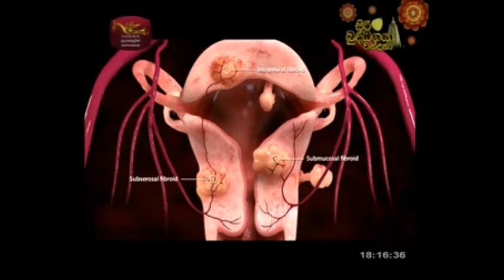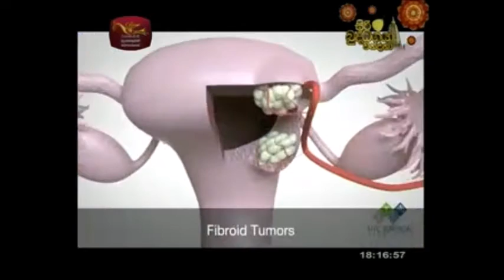ජාතික රූපවාහිනියේ ආයුබෝවේවා වැඩසටහන. 2016.05.12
ෆයිබ්‍රොයිඩ් ගෙඩි (Uterine fibroids).
විශේෂඥ වෛද්‍ය චාමින්ද මාතොට සමග ජාතික රූපවාහිනියේ ආයුබෝවේවා වැඩසටහන. 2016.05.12

Check for more videos and articles.